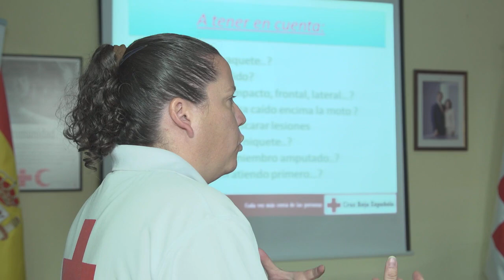Cursos Primeros Auxilios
Las personas voluntarias son la base de Cruz Roja. Por eso una de nuestras prioridades es ofrecerles toda la formación necesaria para poder desarrollar su compromiso solidario en cada una de sus actividades, especialmente a la hora de salvar vidas.